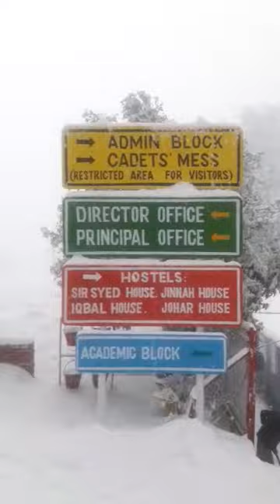Murre Snow Fall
Cadet College Murre